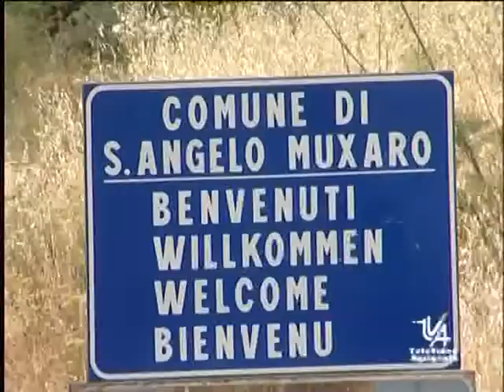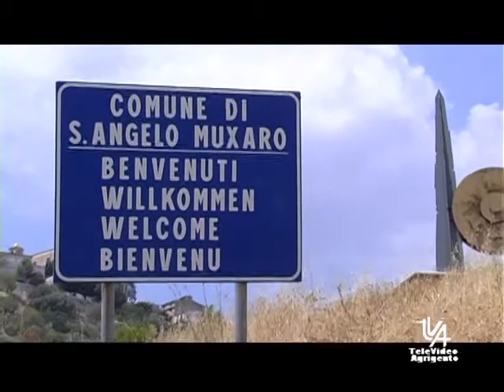Sant'Angelo Muxaro intervista al Sindaco Alfano TVA 18 Settembre